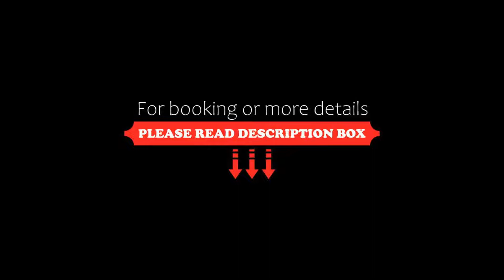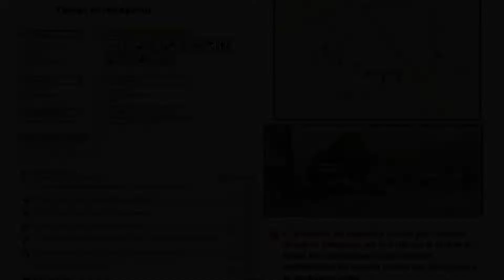Hotel Borgovico, Como, Italy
About Property:
You're eligible for a Genius discount at Hotel Borgovico! To save at this property, all you have to do is sign in.
Offering rooms with free Wi-Fi, Hotel Borgovico is set 400 m from Como San Giovanni Train Station and a 15-minute walk from the historic centre. This quiet area has many restaurants and cafés.
Dating back to the 19th century, Borgovico Hotel has been refurbished and offers modern facilities and well-decorated interiors. Room...
Property Type: Hotel
Address: Via Borgovico 87/91, 22100 Como, Italy
Searching For
1. Hotel Borgovico - Como - Italy
2. Hotel Borgovico - Como - Italy Address
3. Hotel Borgovico - Como - Italy Rooms
4. Hotel Borgovico - Como - Italy Amenities
5. Hotel Borgovico - Como - Italy Offers and Deals
Audio Credit:
Track Title: Blank Slate
Artist: VYEN